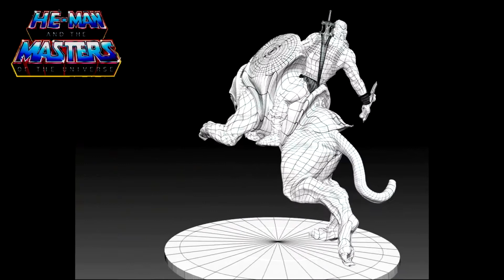My 3D HE-MAN in Zbrush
Hai, I am Deepak P.G., This is My 3D HE-MAN, Made by using Maya & Zbrush